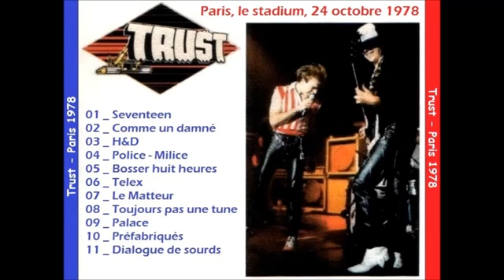Trust - 09 - Palace Paris 1978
Enregistré au Stadium de Paris, le 24 octobre 1978.